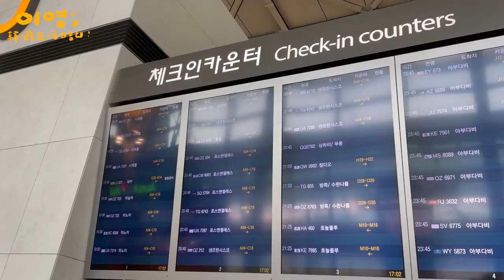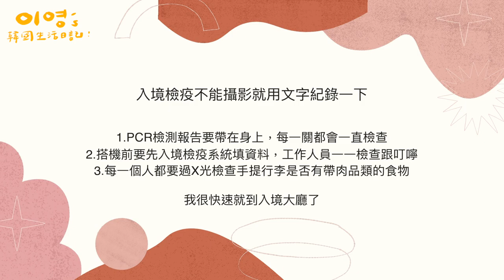韓國Vlog｜韓國仁川機場現在變...？一起搭飛機回台灣✈️入境台灣檢疫流程😷小開箱防疫旅館💪[中文CC字幕]｜二零이영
Vlog｜韓國仁川機場現在變...？一起搭飛機回台灣✈️隔離生活開始💪[中文CC字幕]｜二零이영
▶時間軸
0:00預告
0:28搭機場快線
0:50仁川機場現況
2:03搭飛機
3:32入境台灣(入境新政策)
3:57搭防疫計程車
4:27消毒ASMR
5:49防疫旅館
8:41防疫旅館入住第0天

▶這次要回台灣辦一些事情預計八月會回韓國
也因為疫情一年多沒有回台灣了
回來當天剛好是在頒布新政策的第一天
剛好是delta病毒最嚴重的那一天

▶入境台灣前48小時內要上入境檢疫系統填寫資料
韓國地勤人員也會協助檢查
仁川機場整個是空蕩蕩的
第一次看機場這麼空只有飛機幾架

大家是不是很想念機上廣播?特別錄了一小段給大家
下飛機後機場的工作人員會檢疫及告知一些注意事項

▶防疫計程車
我這次是從桃園機場搭回台中補助完費用是$1080元
司機會幫你用酒精全身消毒(噴到全濕哈哈)

⚠️6/27以後入境
家人無法到機場接送，統一搭防疫計程車
高風險七國國家需要去集中檢疫所
其餘國家必須住入防疫旅館(好像不能在家裡隔離了)
期滿前第12天必須由衛生所安排公費採檢
7/2號後入境的第10-12天追加家用快篩、期滿前再採檢

隔離期間能做的活動非常有限
多了一些時間紀錄在防疫旅館的生活
對於防疫旅館有疑問、三餐都吃什麼、隔離日記
6/27以後新政策怎麼期滿採檢流程等等有興趣的話
可以期待下集的影片哦！

祝大家平安！